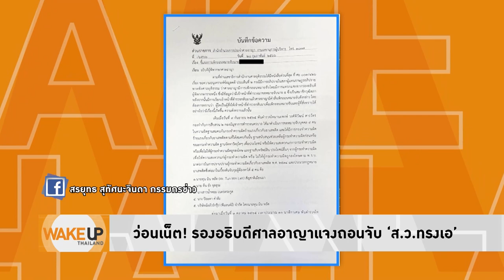ว่อนต่อ! หนังสือแจงถอนจับ ‘ส.ว.ทรงเอ’ จากรองอธิบดีศาลอาญา ยันทำตามระเบียบ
ว่อนต่อ! หนังสือแจงถอนจับ ‘ส.ว.ทรงเอ’ จากรองอธิบดีศาลอาญา ยันทำตามระเบียบ กลับตอกย้ำซ้ำเติมวิกฤตความเชื่อมั่น